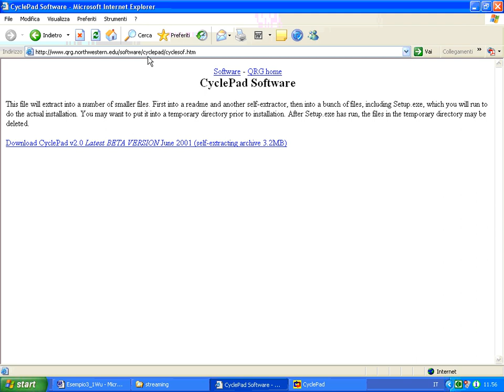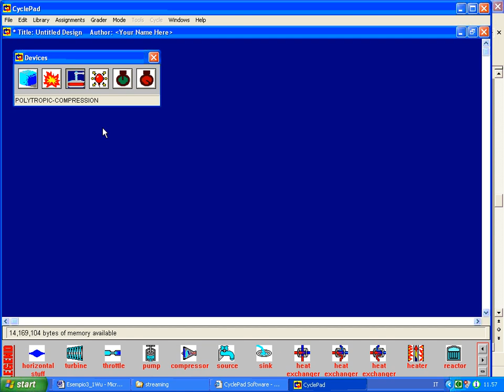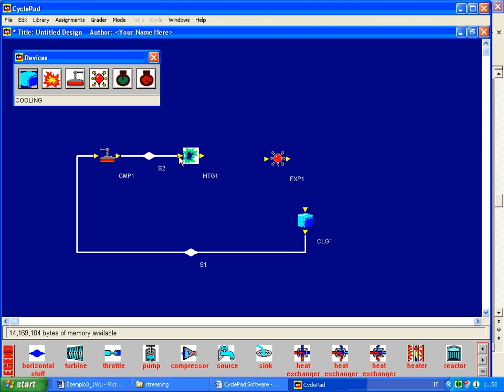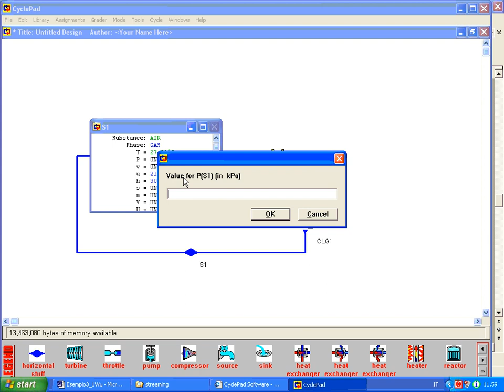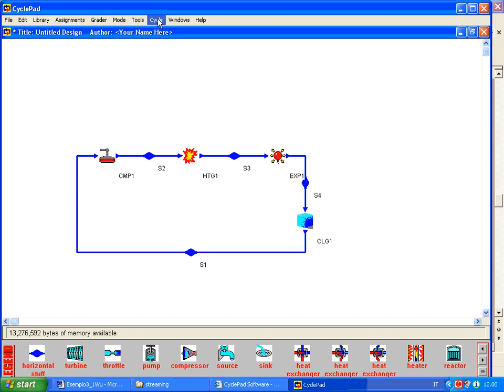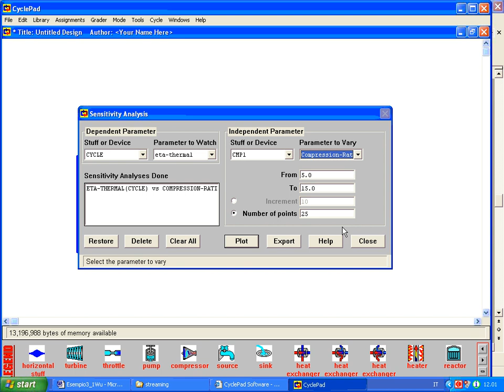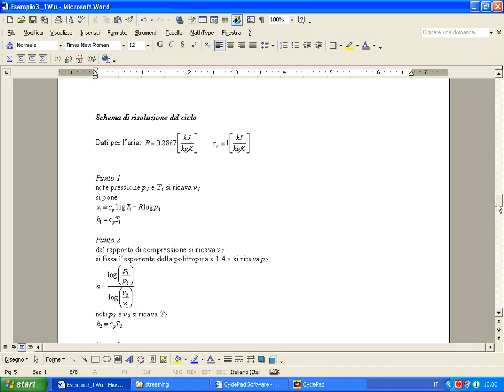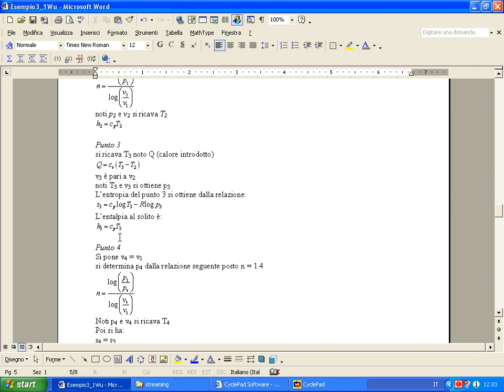otto 02 1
Ciclo Otto. Modellazione con CyclePad